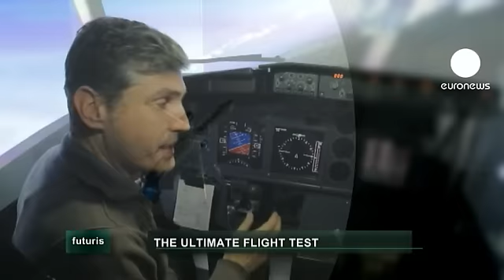euronews futuris - Le simulateur de vol ultime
Comment reprendre le contrôle d'un avion parti en décrochage extrême, ou qui subi quelque chose d'inattendu ? Les simulateurs de vols actuels n'ont pas suffisamment de mobilité pour apporter un entraînement suffisant aux pilotes.

Des chercheurs ont développé un simulateur spécialement programmé pour les conditions de vols extrêmes.